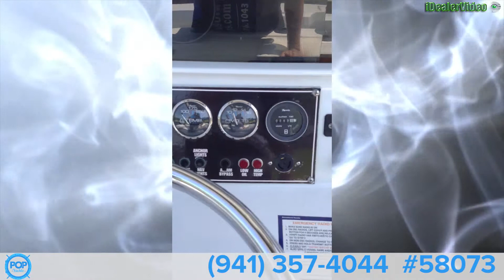[SOLD] Used 1995 Custom 26 in Sarasota, Florida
This boat has been sold  (On her way to Pensacola, FL).  Viewers who viewed this boat were most likely to view the following comparable listings, which are still for sale:

1990 Scarab 34 Open Fisherman in St Pete Beach, Florida - $12,500

1989 Black Watch 26 in Long Island, New York - $15,000

2003 Angler 2700 Center Console in Ft Myers, Florida - $27,800

1989 Ocean Master 31 Center Console in Lunenburg, Massachusetts - $25,000

1996 Mako 282 Offshore Center Console in New Orleans, Louisiana - $28,000

1985 Trojan 37 SF (11 meter - Dive Boat) in Key Largo, Florida - $29,900

1993 Shamrock 260 Open Center Console in Seaside Heights, New Jersey - $18,000

2000 Contender 31 Sport in Sayville, New York - $49,000

1996 Luhrs 290 Open in Warwick, Rhode Island - $30,000